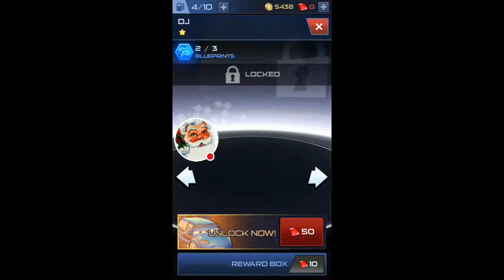Lighting League gameplay episode 13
Watch me play Lightning!